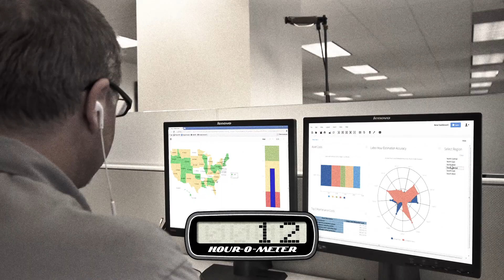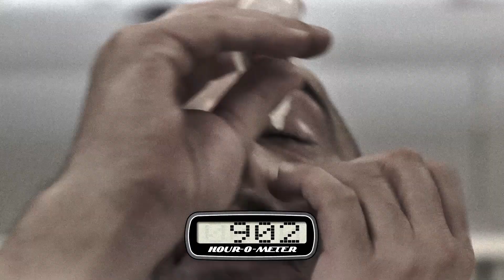BIRT developer vs Java coder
Ever wondered just how much time and effort BIRT can save you in developing information driven, customer facing web and mobile applications? This "docu-drama" compares the experience of two enterprise developers creating a mission critical application, one who uses BIRT, and one who insists on hand coding in Java. DON'T BE A LARRY! ;-)